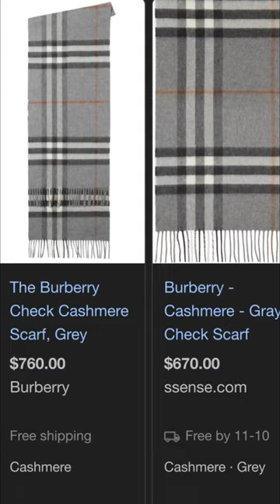$500 Burberry for $6? Only at the thrift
Amazon

ASHLEE ABELLA
RPO RiverGrove
Winnipeg Manitoba
R2V 1M5

(valid in the US & CA & AU & NZ)

NARCITY ARTICLE